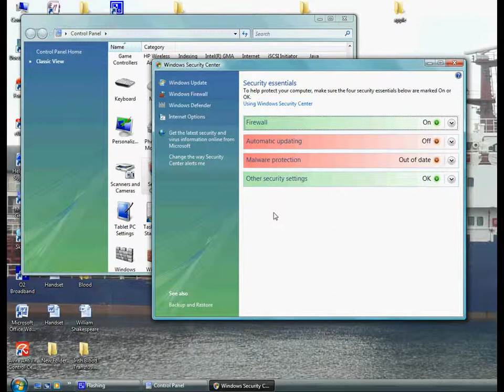Vista Turn Off Security Centre Pop Ups (simple)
How to disable Security Centre Pop Ups.